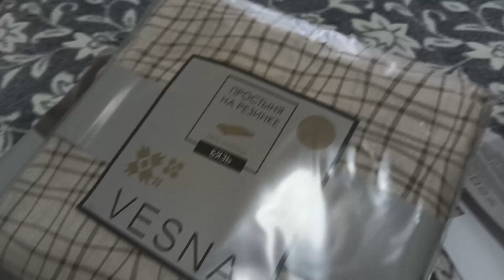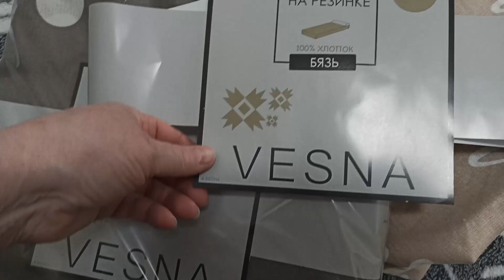КУРЫ СБЕЖАЛИ🐤🐓 НАШЛА ИХ НА ВАСИЛЬКЕ🌷😊 ПИЦЦА🍕🍕🍕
Любимый Василек